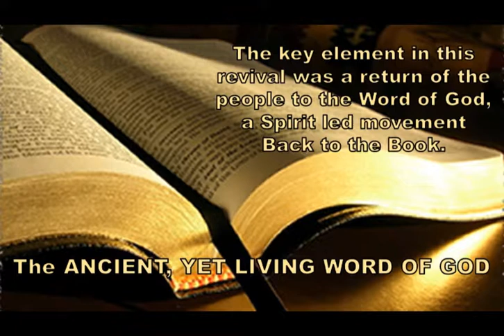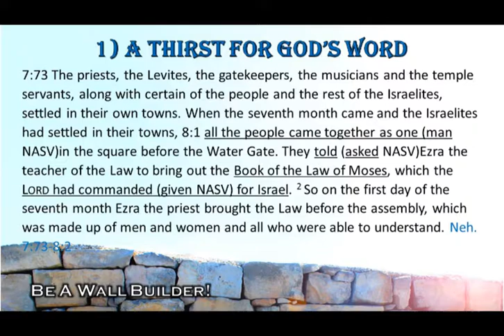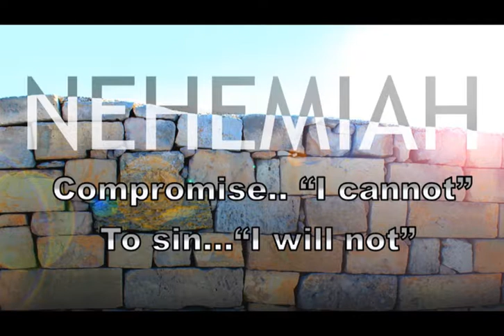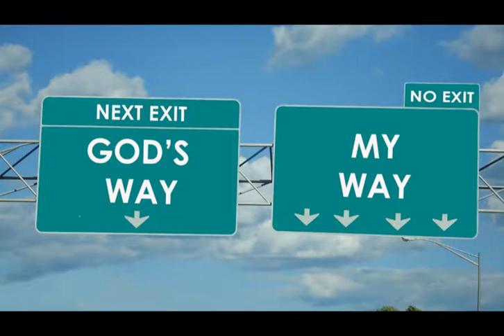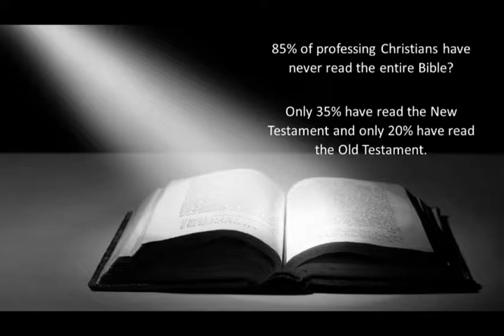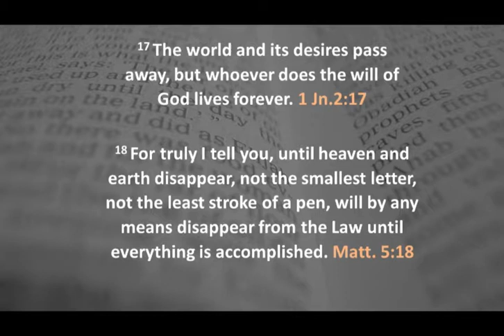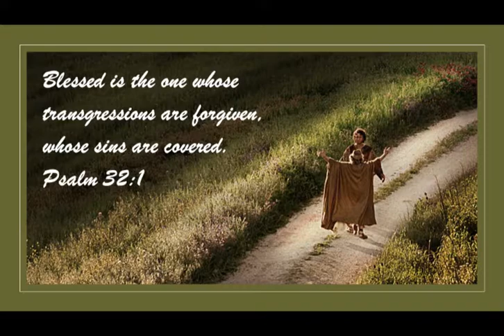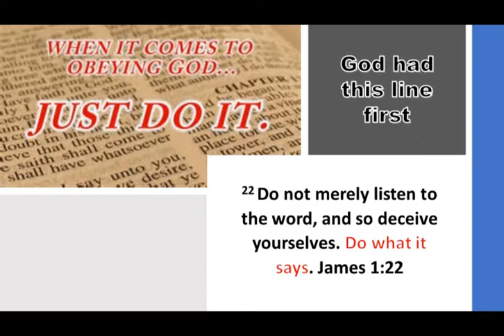Back to the Book - Nehemiah 8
9.17.17 AUDIO AND SLIDE TRANSITION
In Nehemiah 8 we see more about the secret to revival than in hundreds of pages of modern literature on the topic. See what a thirst for God’s Word, a hunger to know God’s Word, and a heart to obey God’s Word can spark in the hearts of individual believers and the church as a whole. Listen to learn what returning has to do with going forward as we go back to the Book.